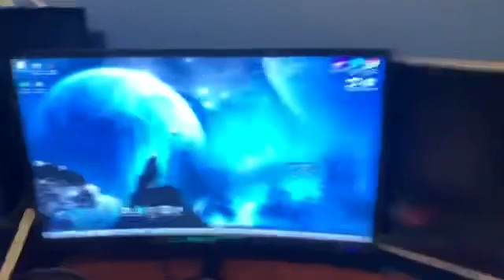PC Giveaway full setup free! Full setup Giveaway Free accounts and games!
How to enter:
Comment done and why you want to win the PC
Like my most recent Fortnite montage

Every 10 minutes you watch of my streams you get an extra submission!

Be active in chat for 10 minutes for an extra submission as well

Winner will be picked soon!